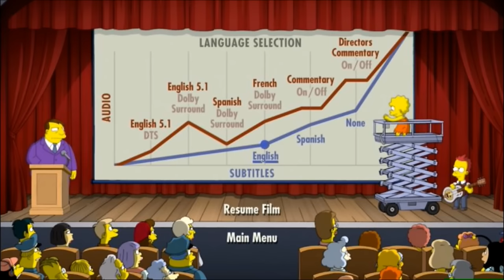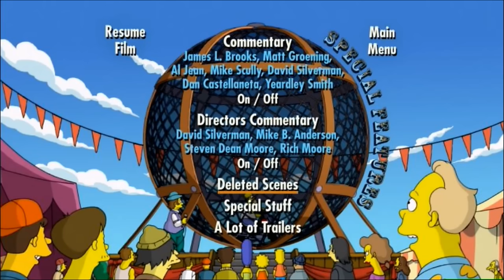The Simpsons Movie (2007) DvD Menu Walkthrough